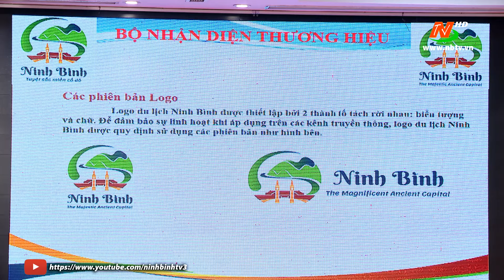Hội nghị xúc tiến, quảng bá du lịch với chủ đề “Một hành trình - Nhiều trải nghiệm"